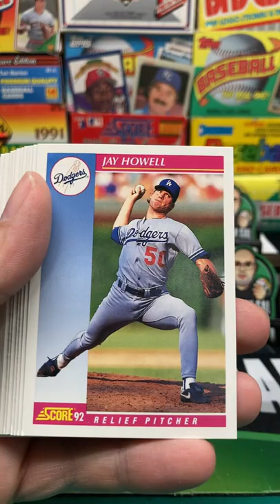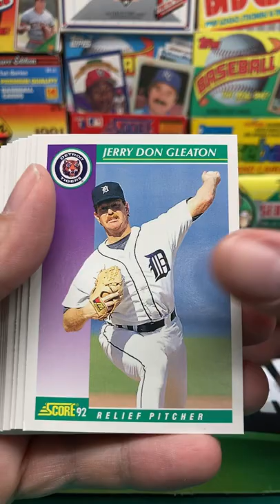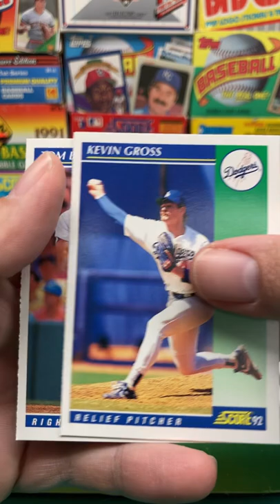1992 Score Baseball Series 1 Pack